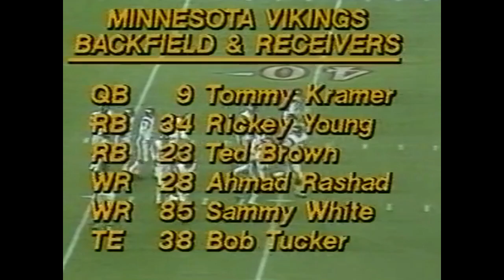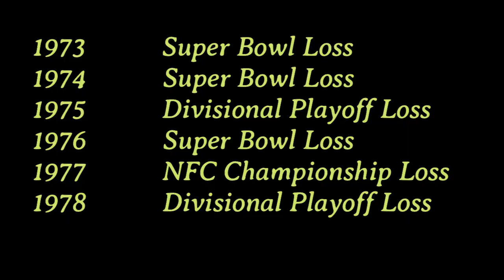Can The Vikings Pillage The Patriots?(1979)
The Vikings awesome passing attack takes on the Patriots third ranked NFL defense in this 1979 exciting game.  Can they pillage a win in New England?  Tommy Kramer of the Vikings passes 61 times in this game and breaks the team's completion record, too.